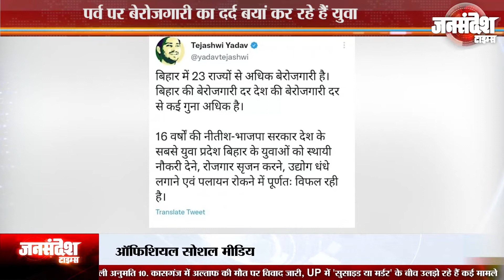Bihar: बेरोजगारी पर सरकार को घेरने के लिए युवाओं ने लिया झांकी का सहारा |Jan Sandesh Times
कहते हैं राजनीति बिहार की रंग-रग में है. यहां हर हर चीच में सियासत ढूढ ली जाती है. चाहे वह त्योहार ही क्यों ना हो.बिहार में अब छठ पूजा पर सियासत हो रही है. बिहार की प्रमुख विपक्षी दल राष्ट्रीय जनता दल छठ पूजा के बहाने सरकार पर निशाना साध रही है. आरजेडी ने छठ पूजा के मौके पर आरा में बनाए गई एक झांकी का सहारा लिया है सरकार को घेरने के लिए. दरअसल बिहार में छठ पूजा के अवसर पर सूर्य देव और छठी माई की प्रतिमा स्थापित की जाती है. इस मौके पर प्रतिमा की धूम-धाम से पूजा की जाती है. कहीं-कहीं पर इस अवसर पर मेला भी आयोजित किया जाता है. तो वहीं सूर्यदेव और छठ माई की प्रतिमा के साथ झांकी भी लगाया जाता है. जिसमें सभ्यता संस्कृति और लोक कलाओं की झलक मिलती है. इस बार आरा में बनाई गई एक झांकी में बिहार की बेरोजगारी को प्रमुखता से दिखाया गया है.आरजेडी इसी झांकी के सहारे सरकार पर हमलावर है.